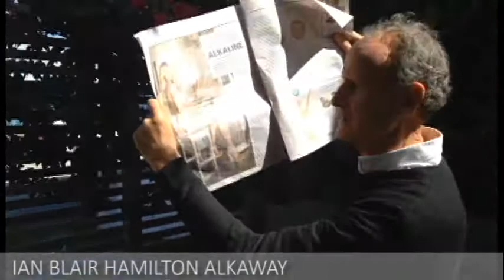Alkaway's Ian Blair Hamilton's Weekly Walkabout. Elle McPherson, kale and nanobubbles.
Ian discusses the latest in water ionizers and molecular hydrogen

Catch: "Are water Ionizers Obsolete?"